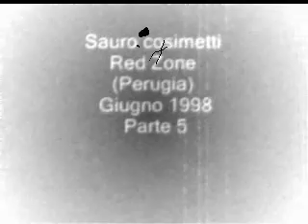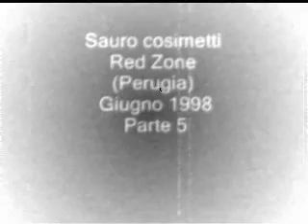Sauro cosimetti Red Zone(Perugia) Giugno 1998 Parte 5